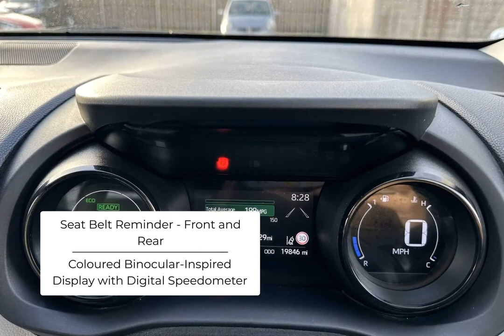Toyota Yaris Excel-SLM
Check out this Toyota Yaris Excel 2021 with 19846 miles, Automatic transmission in . Let us give you a quick overview of the specification: 8in Multimedia Screen, Acoustic Windscreen Glass, Active Headrests, Alarm and Immobiliser, Automatic Headlights, Automatically Retractable Door Mirrors, Blind Spot Monitoring-BSM, Bluetooth Connectivity, Coloured Binocular-Inspired Display with Digital Speedometer, Dual-Zone Automatic Air Conditioning, Electronic Parking Brake, Front Fog Lights-LED, Front Passenger Airbag On-Off Switch, Front and Rear Parking Sensors and Intelligent Clearance Sonar with Automatic Braking, Glovebox, Height Adjustable Passenger Seat, LED Headlights, Leather Gear Shift, Pollen Filter, Rear Privacy Glass, Remote Locking via MyT, Reversing Camera, Seat Belt Reminder-Front and Rear, Shark Fin Antenna, Smart Entry and Push-Button Start, Smartphone Integration including Apple Car Play and Android Auto, Soft-Touch Instrument Panel, Speakers x6, Split Folding Rear Seats-60-40, Sports Seats-Front, TPMS-Tyre Pressure Monitoring System, Toyota Safety Sense 2. At SLM, we are redefining the dealer experience. Purchasing, selling, and servicing your car, tailored to you & easier than ever.